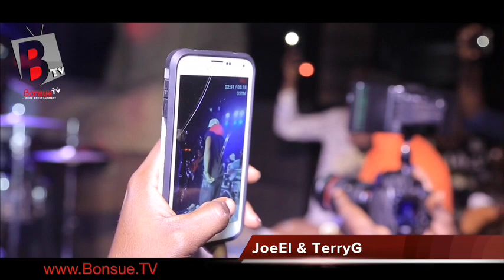Video: Terry G electrifying performance at the industryNite with JoeEl